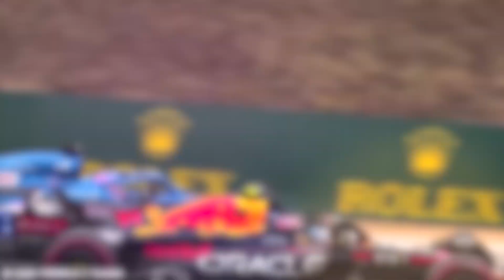SINGAPORE 2022 RECAP: Wild Race to the Finish!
SINGAPORE 2022 RECAP! WILD RACE!
It goes without saying that Singapore 2022 was one of the most exciting races of the season, even though we didn’t see many overtakes on track. We’ve seen many interesting situations developing on the track, and the fact that the start was delayed by a full hour due to heavy weather conditions just goes to show that Singapore is indeed one of the most demanding tracks on the calendar. The excitement started from the qualifying session on Saturday when we saw Verstappen not finishing his lap due to not having enough fuel and potentially starting from the pit stop. Leclerc gained yet another pole position, and it was yet another race where he couldn’t convert it to win. So, step by step, here's what happened at the Singapore GP!